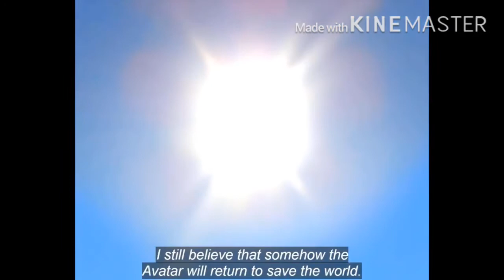Avatar intro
It took alot of time!